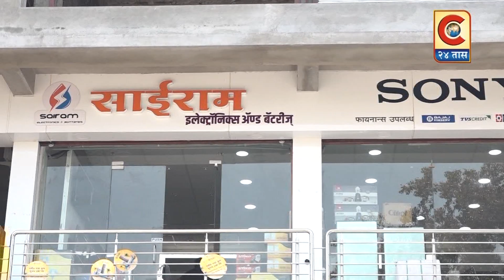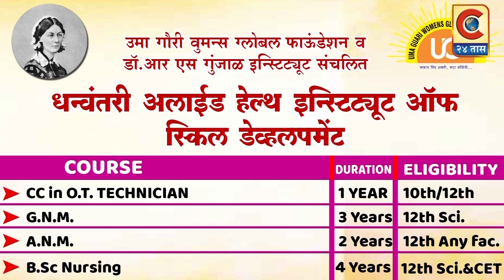देवळाली प्रवरा - देवळाली प्रवरा शहराचे कुलदैवत श्री खंडोबा महाराज यात्रा उत्सव